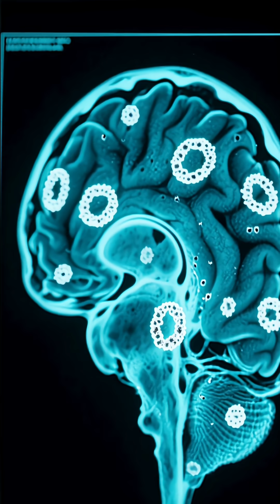The Slow Brain-Eater Amoeba -That Hides in Dust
A simple headache turned into a fight for life.
Balamuthia mandrillaris is one of the rarest, deadliest, and slowest brain-eating infections known to science.
This documentary-style breakdown reveals how a microscopic soil amoeba can silently invade the brain — and why most people never realize they’re infected until it’s too late.